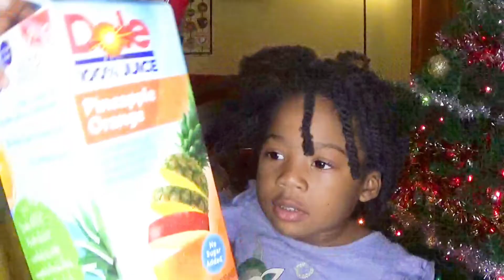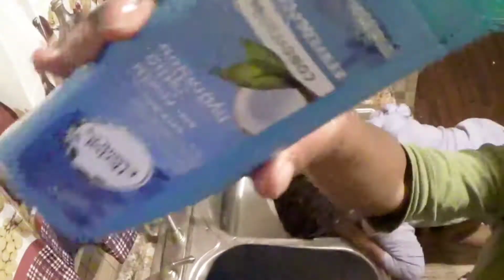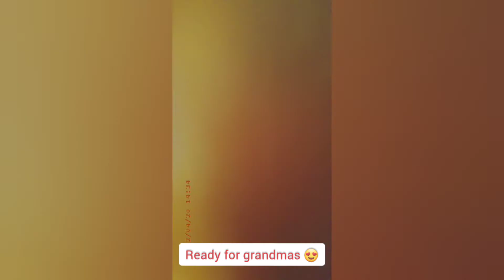Doing Our Daughters Hair 💕 Meet Jojo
It's our third day of vlogmas guys!! Took some time to edit this one, but here it is! Meet little miss Jordyn. She is tender headed but please note I am gentle with her and her hair! She is full of life and love and I hope you all enjoy this video! Meet my son?? Ayeeeee, stay locqed and loaded for the Holidays! which team are you on? Honey or Riko?? OR JORDYN?? 😂🤣

Helpful Key words: daughter Hairstyle, Toddler hair style, Black toddler hairstyles, African American hair toddlers, 4c toddler hair, black little girl hair styles, taking care of 4c daughters hair

Fun fact: Kaiden our son, will be 7 December 15th, and Jordyn our daughter will be 4 December 26th!

December birthdays!!
Vlogmas Day 3 | Couples Vlogmas| Coronavirus Vlogmas | Family Vlogmas

QUICKS FACTS ABOUT RIKO AND HONEY:
HIM:26 HER:27
HIM: CANCER HER: VIRGO
HIM: BORN IN NY HER: BORN IN SC
KIDS AGES: 3 & 6 YEARS OLD

WHATS DOES LOCQED AND LOADED MEAN?
LOCQED OF COURSE BECAUSE WE HAVE LOCS! AND BECAUSE WE ARE LOCKED IN LOVE. LOADED BECAUSE WE KEEP OUR CHANNEL LOADED WITH FUN AND LOADED WITH NEW THINGS, AND IT ALSO STANDS FOR OUR BELIEF IN FIREARMS AND KEEPING YOUR FAMILY PROTECTED ❤